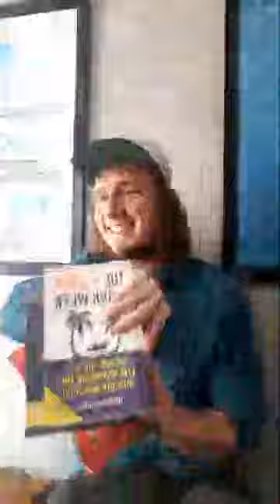Live Session Ep 3: How to leverage your energy and time to generate income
Albert van Wyk, the Millionaire at 22, has his weekly live session every Tuesday at 15:00 on Instagram and Facebook. Questions asked by the viewers are answered. The purpose of the live sessions is to provide value to the viewers and to contribute to the journey of all our fellow entrepreneurs.